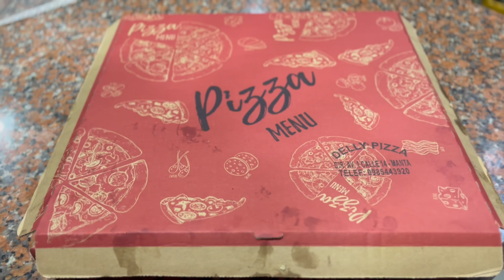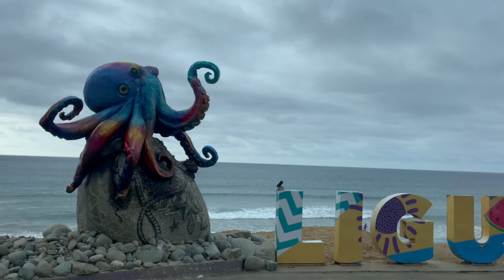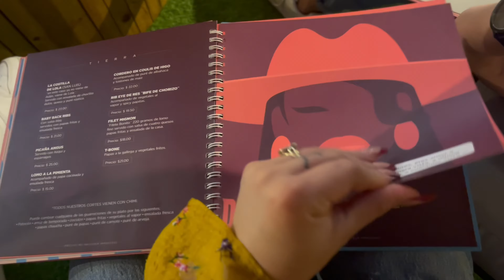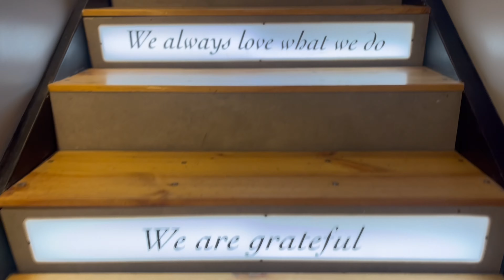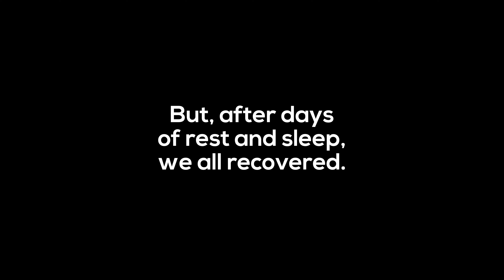Ecuador Travel Vlog (Part 2) • Motomami, Navidad, and more Food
Watch our sibling travel vlog as we eat, dance, get injured, and eat some more!

Instrumental track: El Dolor Solo Crece by @BRNDNDYLN